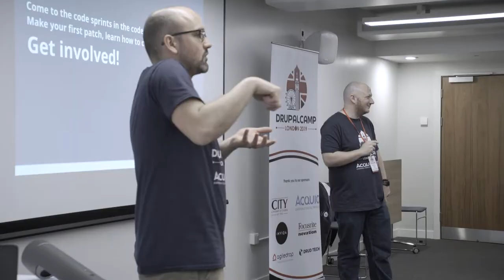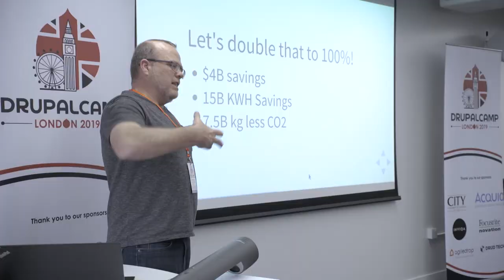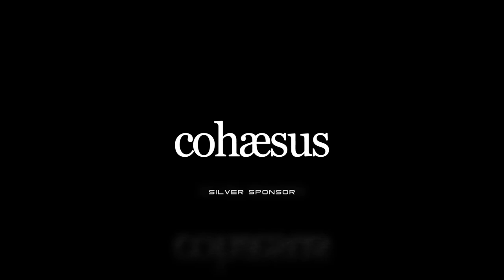Drupal Camp London 2019 - Highlights